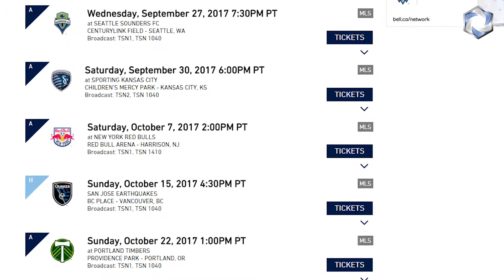Fredy Montero entrevista despues de la victoria frente a los Rapids de Colorado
"At the start of the 4 game home stand we told one another, we have to make the most of this opportunity and get all the points possible, so we can get closer to the playoffs."-Fredy Montero